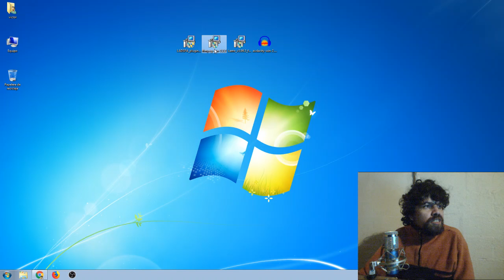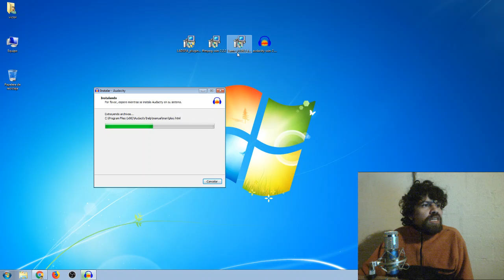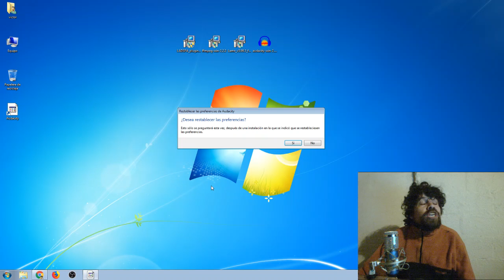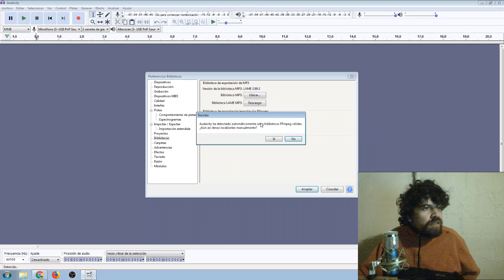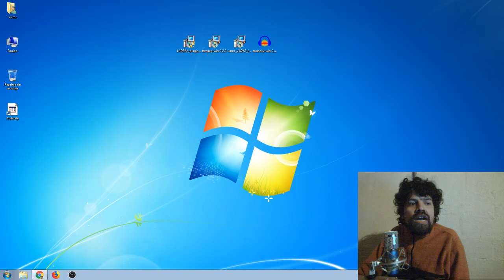curso de edición de audio para videos de youtube: 02 instalando y configurando audacity